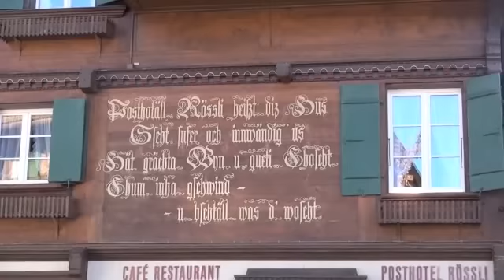Gstaad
Gstaad is a village in the German part of Switzerland in the Canton of Bern. It is known as a major ski resort (220 kms of slopes). The middle of the village has a picturesque "promenade", which is a pedestrian street with hotels, restaurants, "chic" boutiques and art galleries. The Palace Hotel opened in 1913 as the first luxury hotel.
Gstaad is widely known for its famous part-time vacationers and residents. To name a few: Julie Andrews, Jeanne Moreau, Johnny Holiday, Roger Moore, Elizabeth Taylor, Prince Rainier and Grace Kelly, Roman Polanski, Yehudi Menuhin (the violonist). Famous visitors included Prince Charles, Princess Diana and Michael Jackson.
But most of all, Gstaad is a charming town with lots of old buildings.